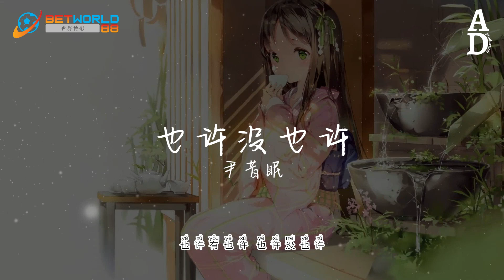也許沒也許 - 尹昔眠『也許有也許 也許沒也許 我要怎樣愛你 才能被允許』【高音質/動態歌詞/Pinyin Lyrics】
演唱：尹昔眠
作词：殷语森
作曲：陈抒妮
编曲：吴灏

也许

我这片破碎的风景 你依然还会惦记

也许你那天诀别的背影 我不曾熟悉

也许有也许 也许没也许

我要怎样爱你 才能被允许

也许我这片枯毁的回忆 你从不在意

也许你那些路过的痕迹 我还能找寻

或许只有在梦里 我才能够拥有你

也许这样不远不近

算是刚好的距离

也许那样不言不语

也算尚好的关系

也许故事未完待续

会有另一种结局

心事变得透明

才能看得清晰

也许你偶尔会想起了

我的全心全意

也许我突然会忘记了

你的一点一滴

也许时间会治愈

没日没夜的沉溺

想念会凋零

每朵关于你的曾经

也许

我的全心全意

你的一点一滴

也许时间会治愈

没日没夜的沉溺

想念会凋零

也许